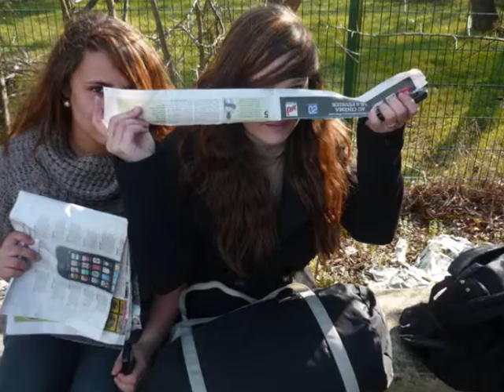Sexyy bitch FlavieSofiaAly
3 Biaaatchs :p